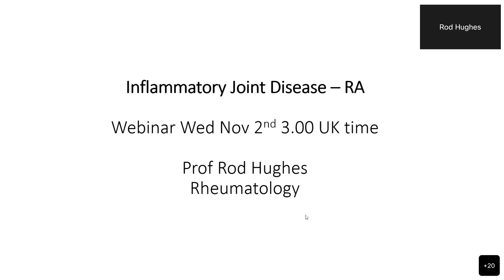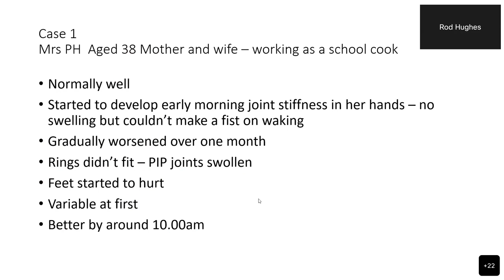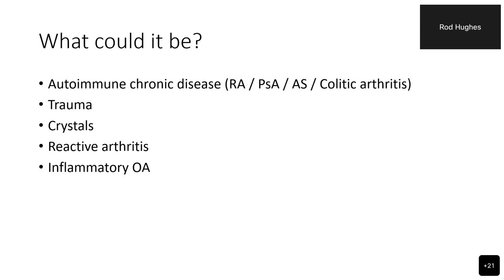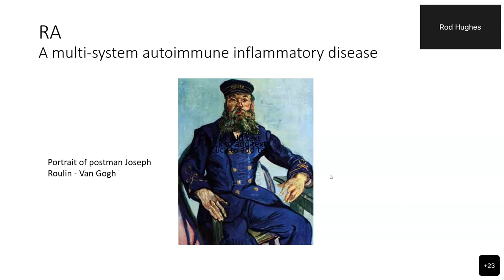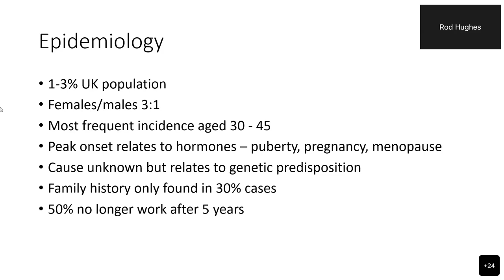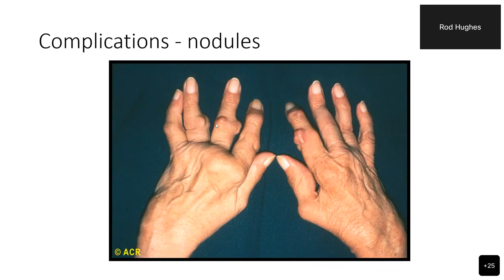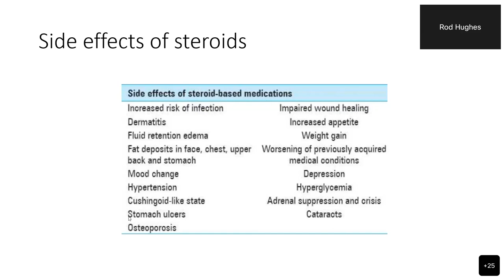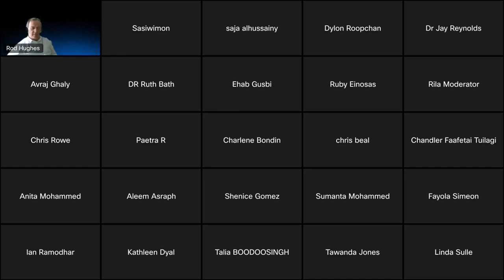Inflammatory Joint Disease. Speaker Professor Rod Hughes (02 November 2022)